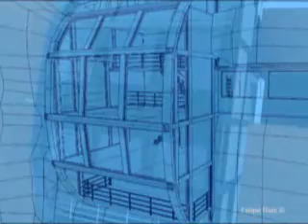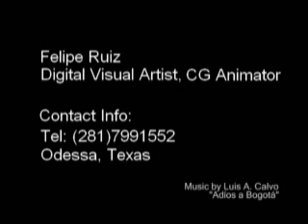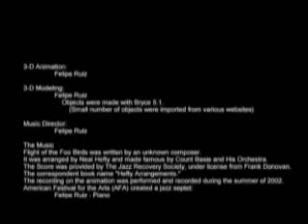demo reel and compleated projects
all my best stuff